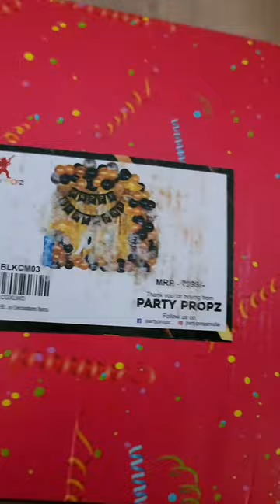Mini Birthday Vlog - Star Ka Birthday Decoration 🎉🥳🎊 Quick Birthday Decor Ideas...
Mini Birthday Vlog - Star Ke Birthday Decoration 🎉🥳🎊 Quick Birthday Decor Ideas...